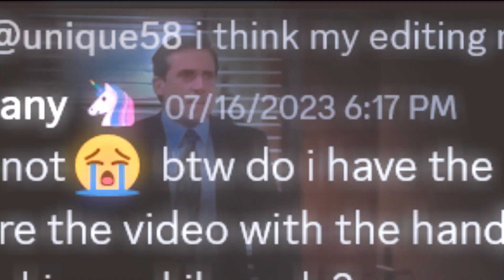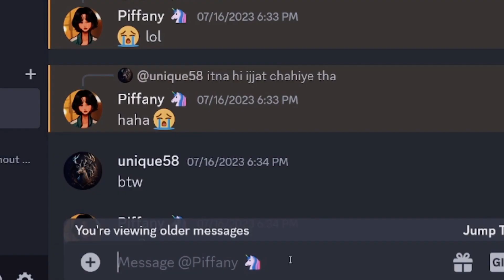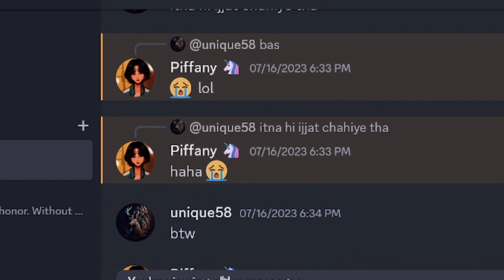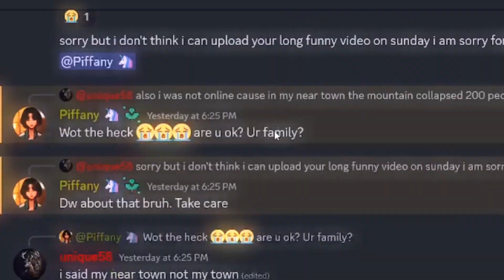I met the crying angel through Discord!😭🥹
i don't know where she came from but she boosted and invite people's more than i thought ! this girl made our discord server more active than usual i also maked her my discord server moderator because she always use ''😭😭'' in every sentences